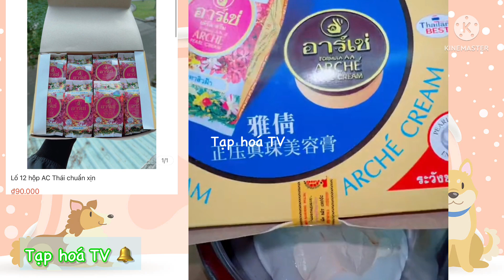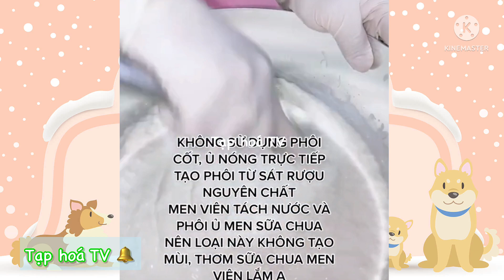Thư giãn vui cùng anti kem trộn | Mix body cream funny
😎Video chỉ mang tính chất giải trí- Hãy là người tiêu dùng thông minh khi lựa chọn các sản phẩm chăm sóc da
🙏🏻 Nếu thấy video hay thì ủng hộ kênh bằng cách ấn chuông nhấn nút đăng kí kênh- like - share giúp đỡ ủng hộ kênh và đón xem nhiều video hơn nữa nhé

💀Cảm ơn các bạn đã quan tâm theo dõi video kem trộn